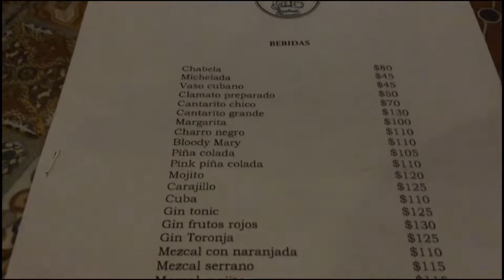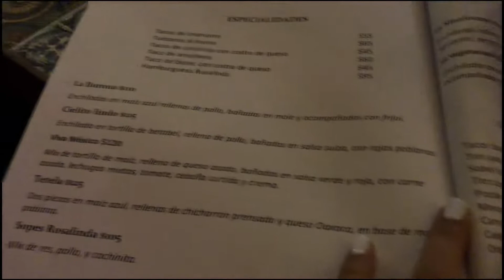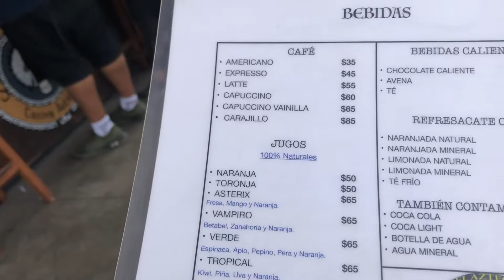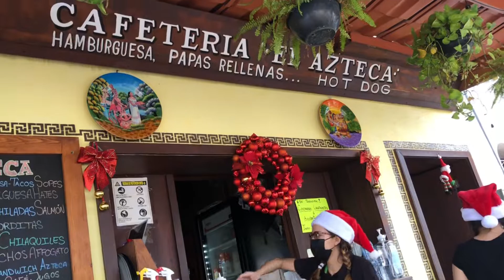VLOG/ perdió el pintbul😭+ días de pura comedera me comí un delicioso pozole 🤤+tianguis navideño❌🥴